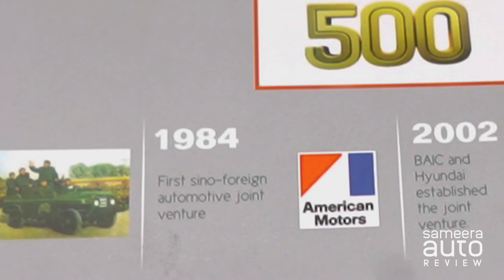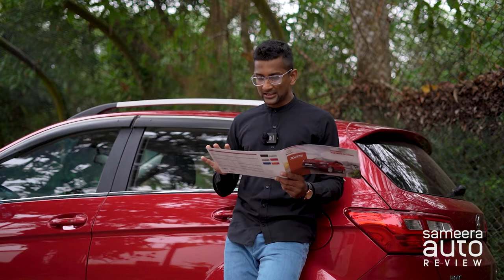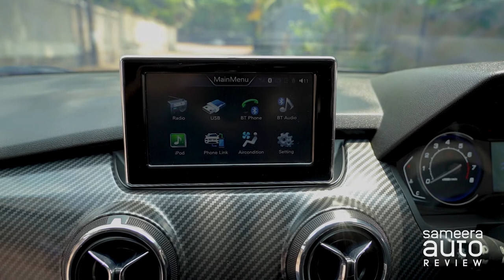SAR BAIC X25 | Sameera auto reviews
Sameera Auto Traders
121A, 82A, Pagoda Road, Pitakotte
365 Days open ( 9am - 7pm )

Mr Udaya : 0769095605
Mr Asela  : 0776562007